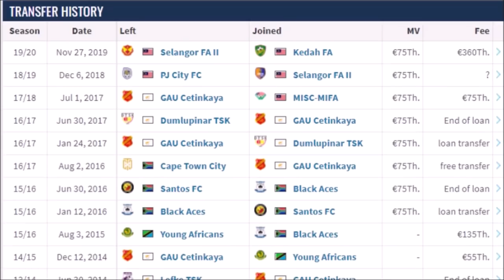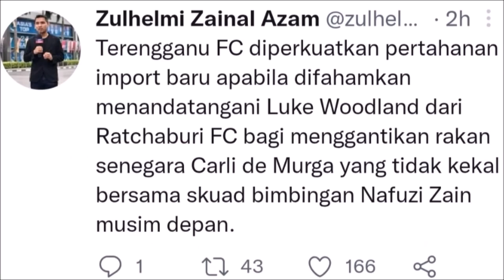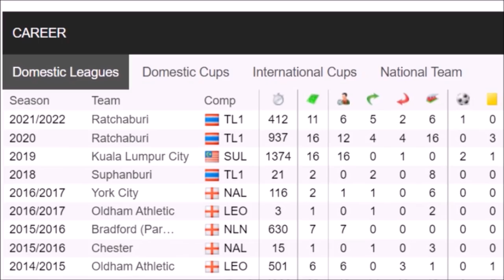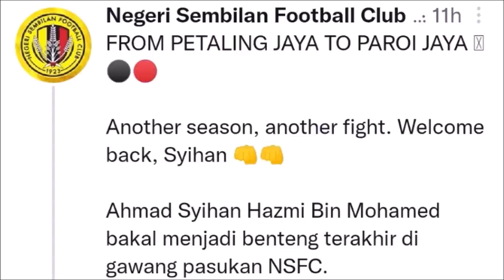Kpah Sherman ke Terengganu? Kante pindah Kedah | Palatao Bola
Palatao Bola.

1. Kpah Sherman tinggalkan Kedah.

2. Luke Woodland ganti Carli De Murga.

3. Perpindahan kelab lain.